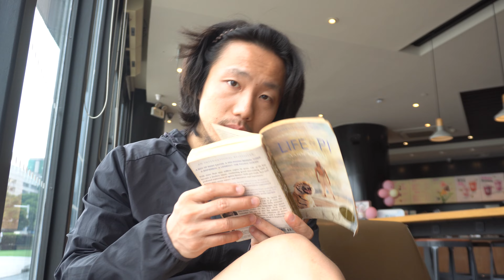I Fell Asleep So Easily When I Was Trying To Read. Only Read 2 Pages In An Hour. dailyxiao 05/31/23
Carl Xiao 肖子喆
05/31/2023